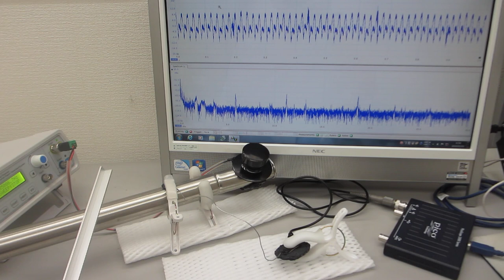配管・パイプの振動状態を測定・解析する基礎実験（超音波システム研究所）